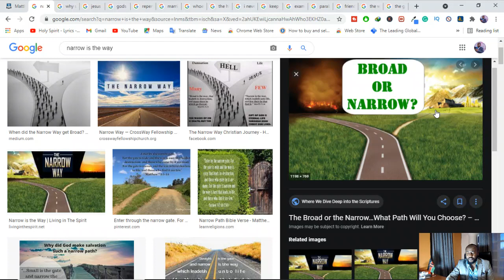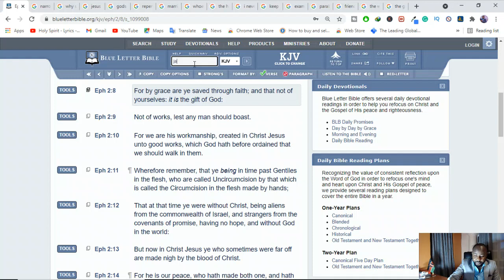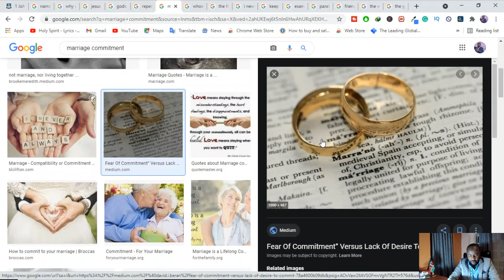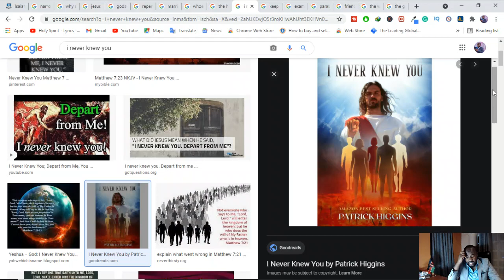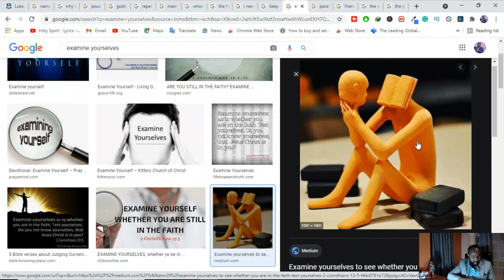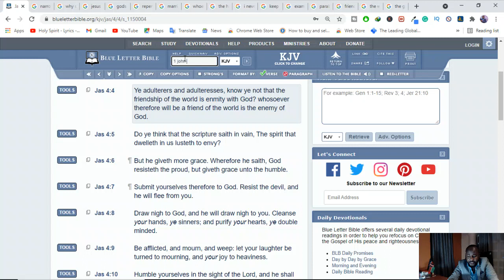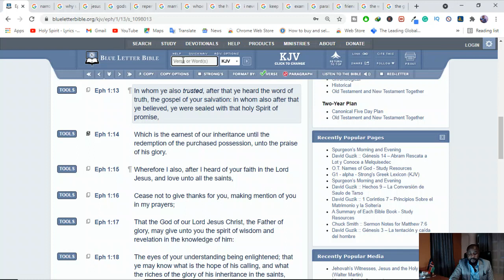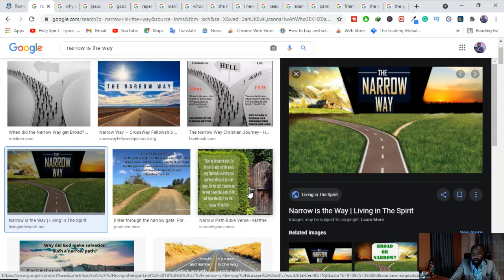Narrow Is The Way & Few Find It. Am I One of Those Few?